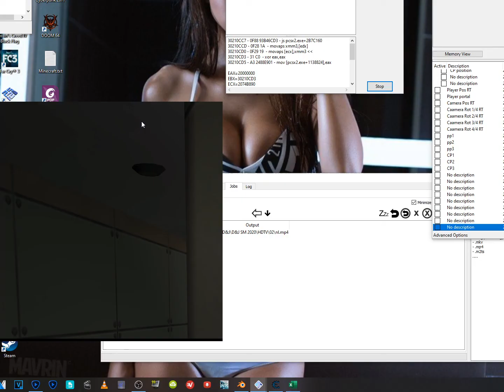The Getaway Black Monday shoot yourself